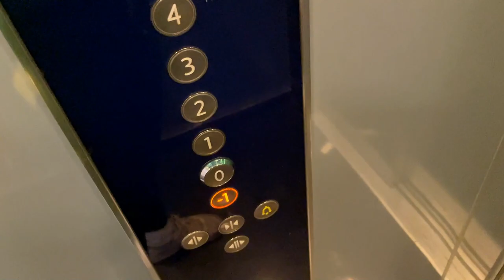VLOG A LA BEAUJOIRE - 1/2 FINALE CDF - NANTES LYON 🔥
1ère vidéo de cette chaîne 100% jaune et vert
Mon TikTok : @monpetitnantais

Ami(e)s nantais(e)s retrouvez ici les vidéos d'un passionné du FC Nantes et du football en général prêt à vous faire vivre des grandes émotions !

ON EST NANTES PTN